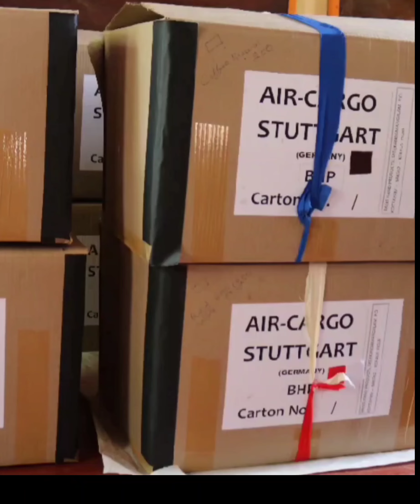BASIS Aktivitäten 2021-2022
Hier findet ihr einen Einblick in die BASIS Aktivitäten 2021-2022